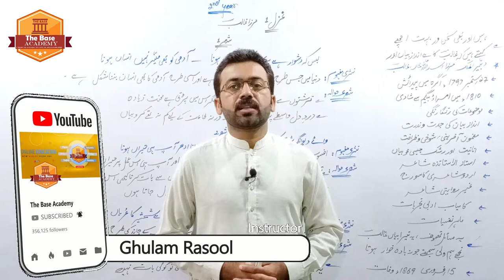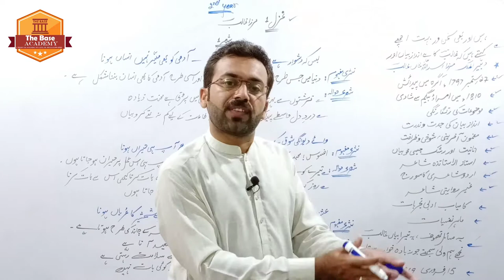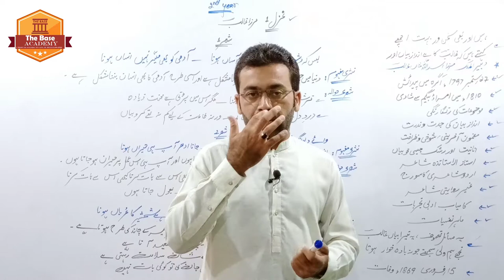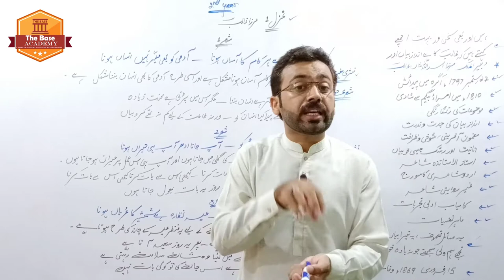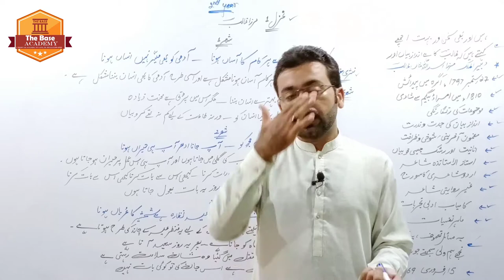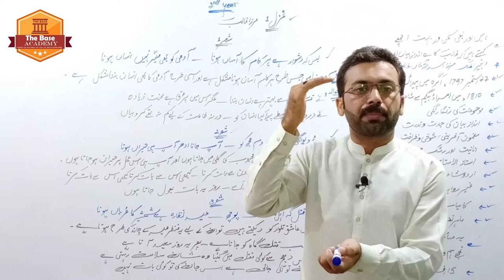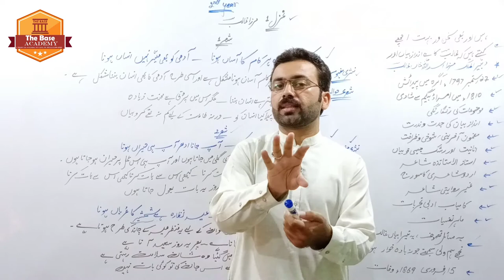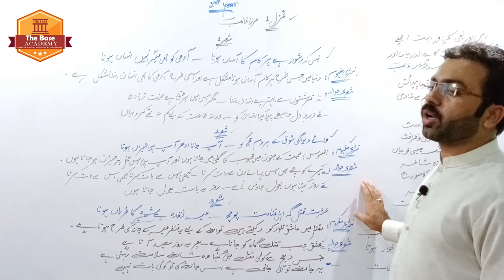Translation Ghazal No:1 (مرزا اسداللہ خان غالب)2nd year Urdu Leclerc No:1